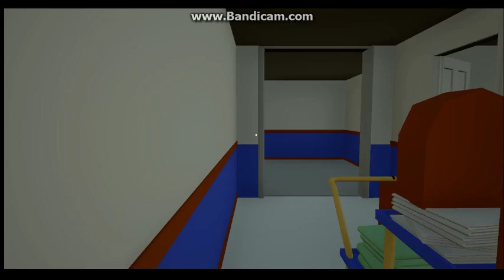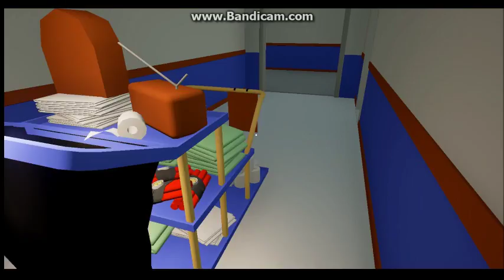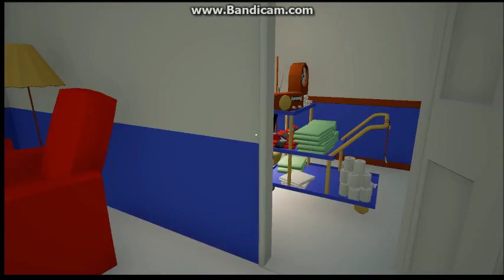Knock Knock KABOOOM { Breach And Clean }